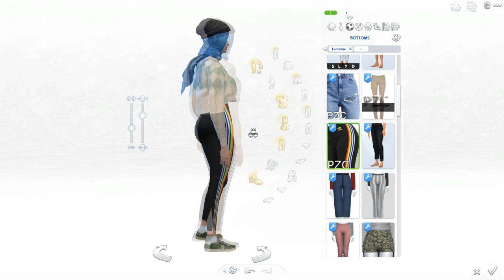"😍 DANDANIN AINSLEY VERSI DEWASA 💚" | Ep.242 | The Sims 4 Cemara Family